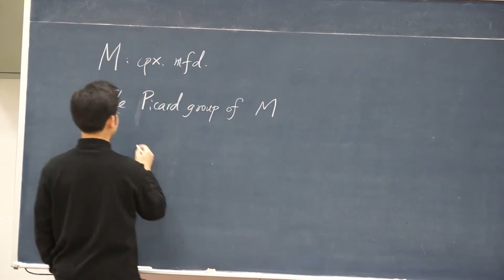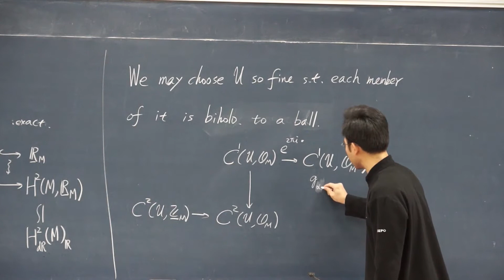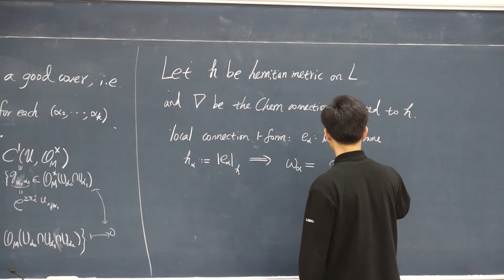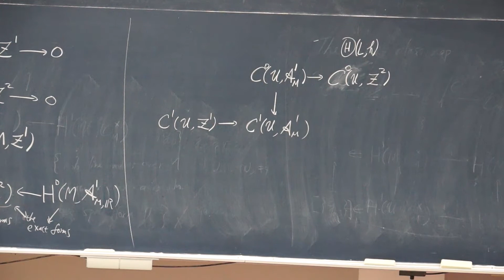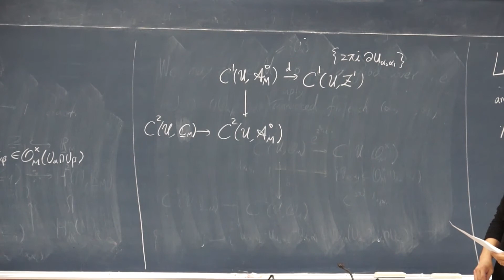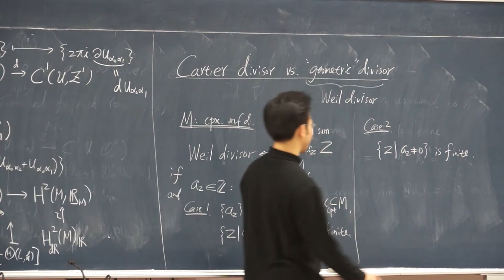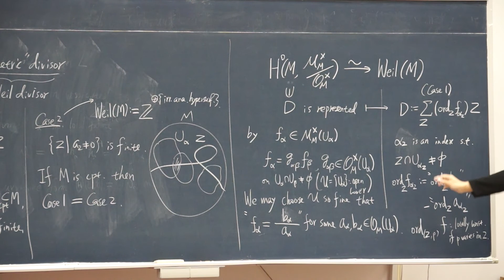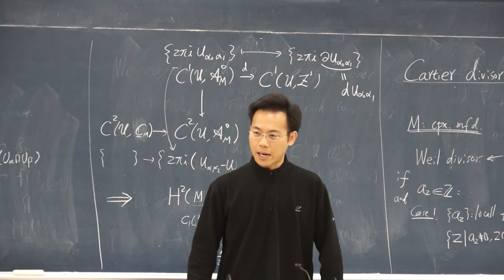TIMS講座－複幾何－齊震宇老師主講（2013.11.28.）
TIMS講座－複幾何
TIMS Lectures - Complex geometry
Professor: 齊震宇教授（Chen-Yu Chi）
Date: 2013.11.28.